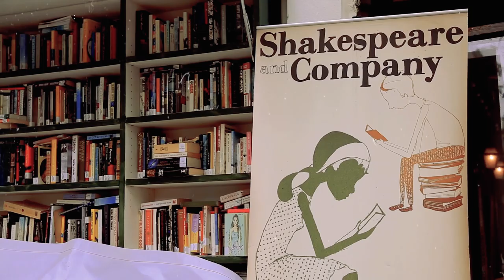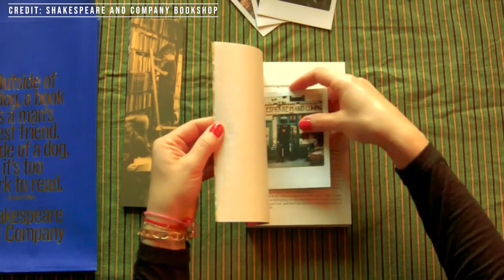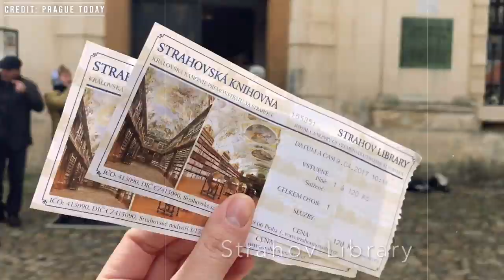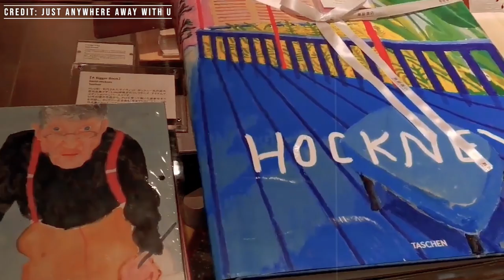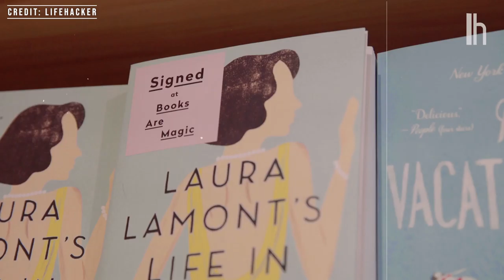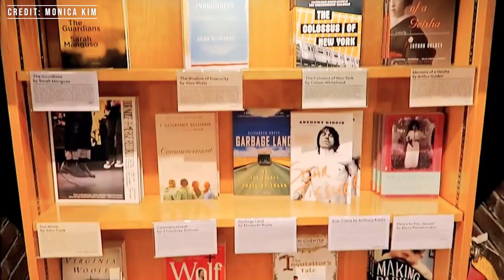BOOKSHOP BUCKET LIST 📚 virtual tour of must-visit independent bookstores all around the world!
here's a video about all the bookshops I really want to visit all over the world! Let me know if you've been to any of these, what your favourite bookstores are and which ones are on your bookshop bucket list!

ARRIVING IN BUENOS AIRES, ARGENTINA | El Ateneo Grand Splendid Bookstore Buenos Aires by The Round the World Guys
TSUTAYA BOOKS “The World’s Best Art Bookstore” at Ginza Six (Walking Tour) by Just Anywhere Away With U